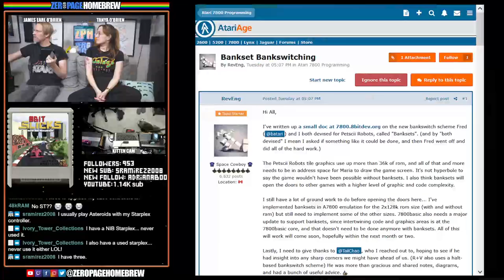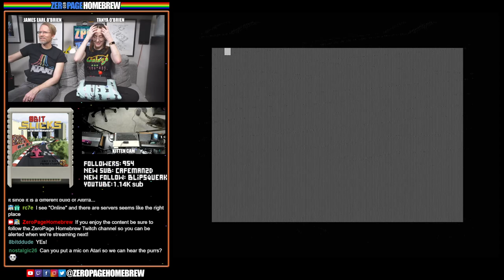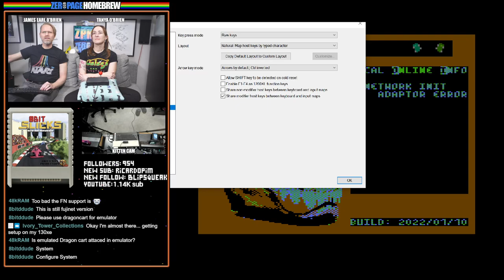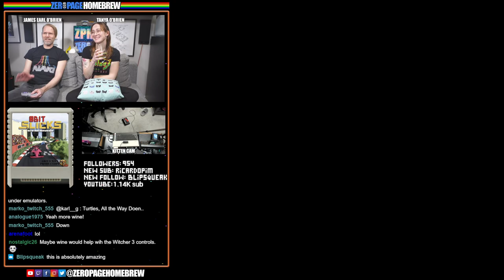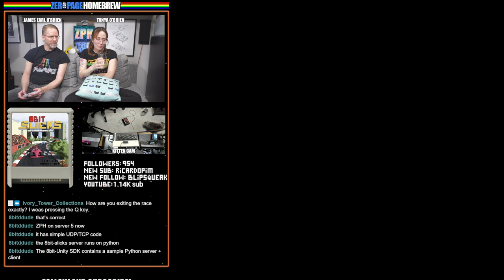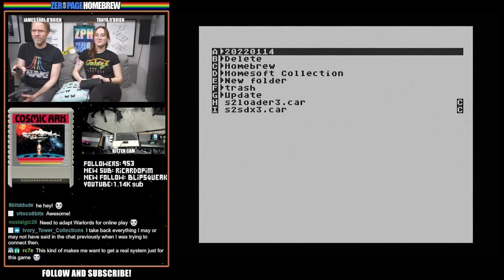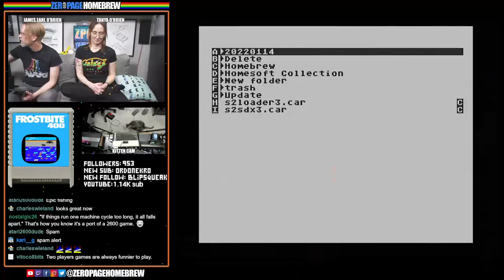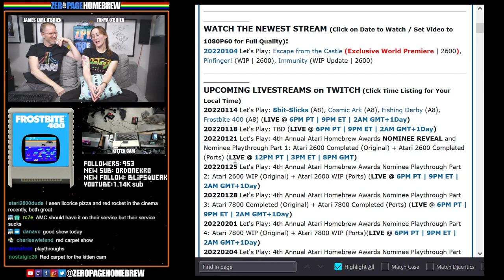8bit-Slicks (A8), Cosmic Ark (A8), Fishing Derby (A8), Frostbite 400 (A8): Atari 8-Bit Homebrew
00:00 - Intro/News
29:13 - 8bit-Slicks (2022 | A8) by by Anthony Beaucamp @8bit-Dude, Andrew Fisher (Merman) (Music)
1:13:09 - Cosmic Ark (2022 | A8) by by phaeron @phaeron
1:30:39 - Fishing Derby (2022 | A8) by glurk @glurk
1:39:44 - Frostbite 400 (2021 | A8) by glurk @glurk

60FPS through RetroTINK 5X-Pro: Atari 2600 (RGB), 7800 (SVID), 800XL (SVID)